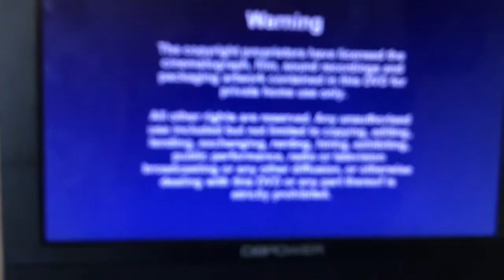(BLURRY) Metronome Distribution Warning Screen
Taken From “Help! I’m A Fish!”